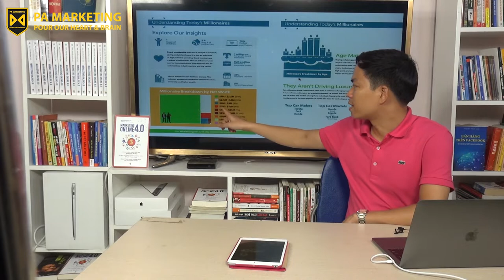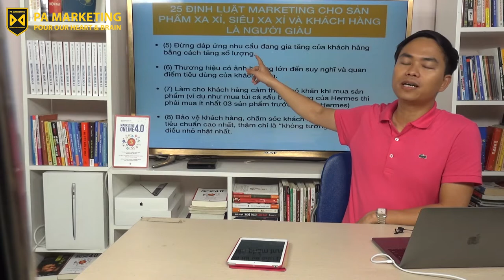[PAM VLOG 15] MARKETING CHO MẶT HÀNG XA XỈ, SIÊU XA XỈ